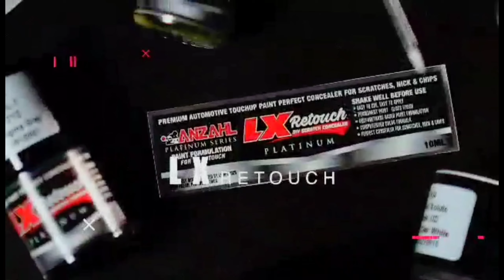MOAB MOTO TV at TUFLONG Marketing Orientation | Otoculture